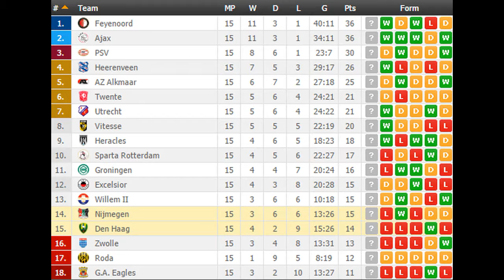Nijmegen vs Den Haag PREDICTION (by 007Soccerpicks.com)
On 007soccerpicks.com you can find all informations you need about the match between Nijmegen and Den Haag like: Nijmegen   Den Haag TIPS, Nijmegen  Den Haag Predictions, Nijmegen   Den Haag HEAD TO HEAD Matches, Nijmegen vs Den Haag ODDS and BETTING LINES!